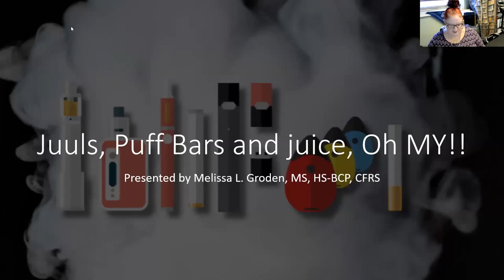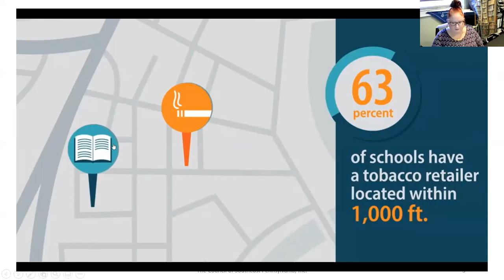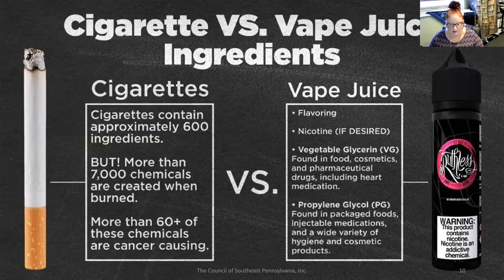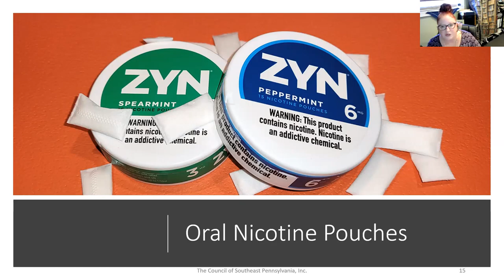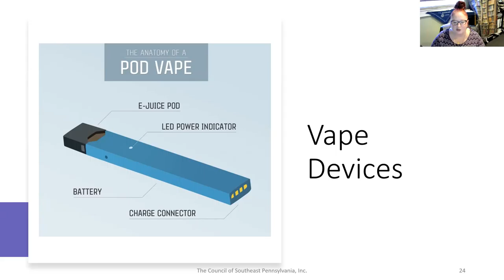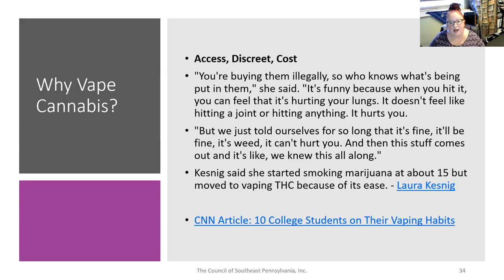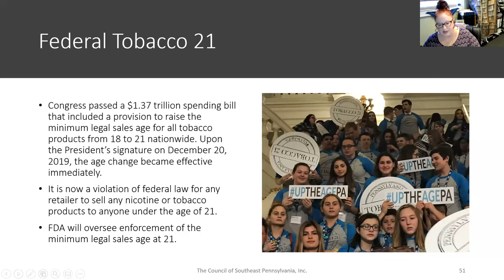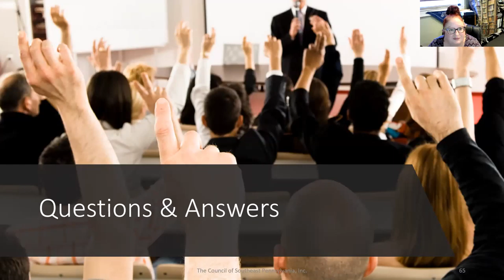PA Care Partnership Virtual Speaker Series: Juules, Puff Bars, and Juice, Oh My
Presented by: Melissa Groden
The presentation will explore the current trend of Vaping and the various Electronic Nicotine Delivery Systems (ENDS) that are currently popular amongst adolescent-aged youth. Discussions will include the effects of nicotine on the developing brain, learning, and the associated costs that schools absorb. Cross utilization of ENDS devices for cannabis products will also be discussed as well as difficulties with identifying these devices.

This video was developed under grant number SM0084173 from the Substance Abuse and Mental Health Services Administration (SAMHSA), U.S. Department of Health and Human Services (HHS). The views, policies, and opinions expressed are those of the authors and do not necessarily reflect those of SAMHSA or HHS.